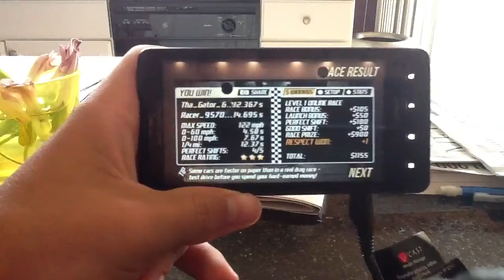Level 1 Mazda RX-8 12.362 tune and upgrades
This is a tune of the level 1 Mazda RX-8 in drag racing on android by creative mobile. This tune comes off the paid pro tunes app but I thought I'd share it for free. My best time with this is a 12.362 and it is a quick shift tuning method